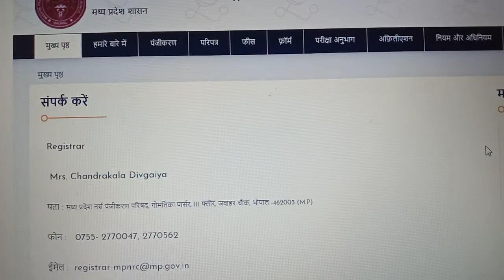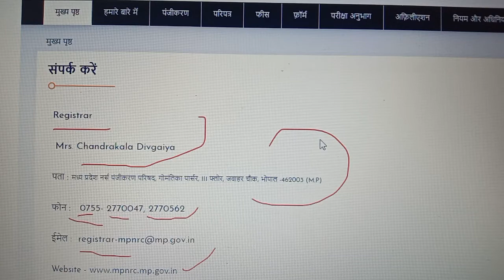MPNRC एमपी नर्सिंग काउंसिल संपर्क नंबर MP NURSING COUNCIL CONTACT NUMBER mpnrc contact number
MP Nurses Council form for college recognition/course renewal/new course/seat enhancement for session 2021-22, Date: 22 Nov 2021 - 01 Dec 2021, Apply, -.
‎Kiosk Login · ‎Paid Unpaid/Application Status

› frmDownloadReg
Download Digital Registration. Fields marked with * are mandatory. Application Number :*, Please enter apllication number Please enter valid application ...

MP Nurses Registration Council, Government of Madhya ... Translate this page
1 मध्‍यप्रदेश नर्सेस रजिस्‍ट्रेशन कौंसिल की स्थापना वर्ष 1956 से हुई थी ।

मध्य प्रदेश नर्सेस रजिस्ट्रेशन कौंसिल - MP Nurses Registration ...